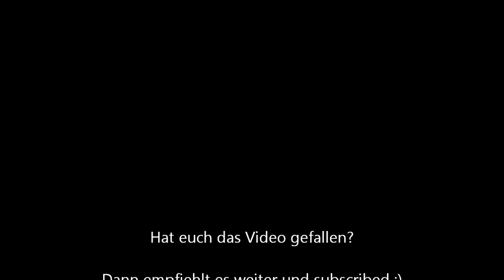Ankündigung Killerpilze Green Juice Festival Bonn HD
Auf dem Green Juice-Festival in Bonn am 3.9.2011. Danksagung seitens des Moderators an den Veranstalter mit Ankündigung der "Killerpilze".

In meinen Augen haben die "Killerpilze" wirklich mit ihrer Performance überrascht! Deutscher Rock vom feinsten!